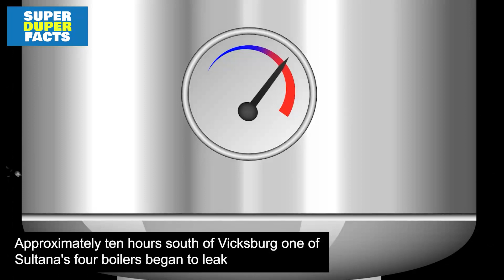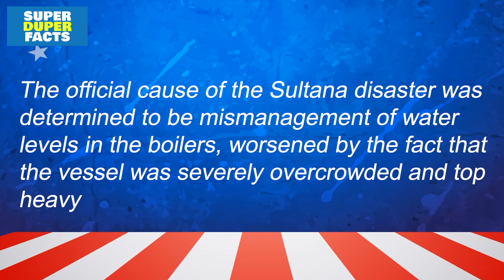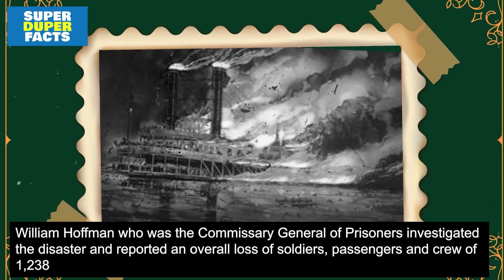Sultana - America’s Forgotten Maritime Disaster 😭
Today we're going to look at the worst maritime disaster in United States history – this involved the Sultana a Mississippi river steamboat which exploded on 27th of April 1865.

Firstly let's take a look at the construction of the boat, it was primarily made from wood – it was built in Cincinnati at the John Litherbury Boatyard and was designed for the lower Mississippi cotton trade.

Originally the boat carried a crew of around 80 people, even though it was designed with a capacity of 376. However it was frequently used to carry troops between New Orleans and St. Louis – so it's capacity was stretched to limits unimaginable.

On the morning of the 15th of April, under the command of Captain James Cass Mason - she was tied up at Cairo, Illinois, when word reached the city that President Abraham Lincoln had been shot at Ford's Theater.

Captain Mason grabbed an armload of local newspapers and headed south to spread the news of the tragedy. He did this because he knew that communication with the South had been almost totally cut off because of the civil war.

The boat travelled down the river and eventually reached Vicksburg, Mississippi, Captain Mason was approached by Capt. Reuben Hatch, the chief quartermaster at Vicksburg.

Hatch had a deal for Mason which he couldn't refuse.

This involved thousands of recently released Union prisoners of war that had been held by the Confederacy at the prison camps in Alabama and Georgia

They had been brought to a small camp outside of Vicksburg to await release to the North.

At the time the U.S. government would pay around $2.75 per enlisted man and $8 per officer to any steamboat captain who would take a group north.

Captain Mason was in need of money and Captain Hatch suggested that he could guarantee Mason a full load of about 1,400 prisoners if Mason would agree to give him a percentage of the money.  Today this is basically a bribe, however Mason agreed.

Leaving Vicksburg, the Sultana travelled down river to New Orleans, continuing to spread the news of Lincoln's assassination.

On 21st of April 1865 the Sultana left New Orleans with about 70 cabin and deck passengers, 85 crew members and a small amount of livestock on board.

Approximately ten hours south of Vicksburg one of Sultana's four boilers began to leak. The steamboat slowly went to Vicksburg to get the boiler repaired and to pick up her promised load of prisoners.

While in port at Vicksbury the mechanic wanted to replace the ruptured seam in the boiler, however Captain Mason knew that would take a few days and cost him his load of prisoners.

Instead, Captain Mason and his chief engineer, Nathan Wintringer, convinced the mechanic to make temporary repairs, which only took one day.

As the repairs were happening, Sultana took on the paroled prisoners.
By the time the Sultana pulled away from Vicksburg on the night of 24th of April 1865, she was seriously overcrowded with approximately 2,137 people on board.

As you can see, the capacity of the boat was 376 – so trouble obviously lay ahead.

The passengers were packed into every available space, and the overflow was so severe that in some places, the decks began to creak and sag with the weight.

For the next two days, the Sultana travelled upriver,on the 26th of April, the Sultana reached Memphis, Tennessee and the crew began unloading 120 tons of sugar from the hold.

Near midnight Sultana left Memphis and went a short distance upriver to take on a new load of coal from some coal barges.

At around 2:00 a.m. on 27th of April, the Sultana was just seven miles north of Memphis, when its boilers suddenly exploded.

At first only one boiler exploded, however this was soon followed by two more.

To date no one truly knows why the boilers exploded, of course the quick repairs made will have had some effect However the general theory is the result of too much pressure and low water in the boilers.

The official cause of the Sultana disaster was determined to be mismanagement of water levels in the boilers, worsened by the fact that the vessel was severely overcrowded and top heavy.

The exact death toll is unknown, although the most recent evidence indicates around 1,168 lost their lives.

Video Created by SuperDuperFacts